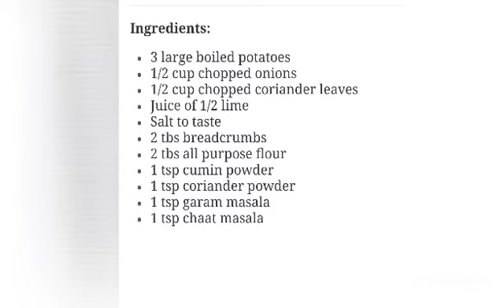Aloo Tikki/Spicy Potato Kebabs|| no onion no garlic|| No egg still no mess|| Crispy crunch snacks